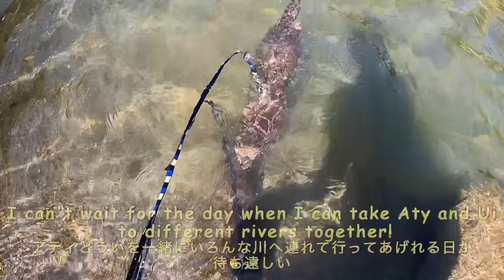Even if you're a little nervous, you'll be fine with Aty! [Otter life Day 482]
Ui has started to swim on her own in shallow water.
She's still not good at swimming in the current, but she's following Aty around.
Captain Aty is doing a great job too!